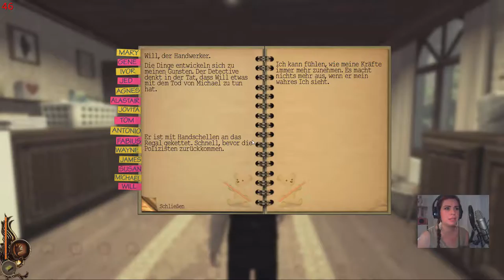Lucius - Michael & Will [Part 21 | Facecam | Let's Play | german]